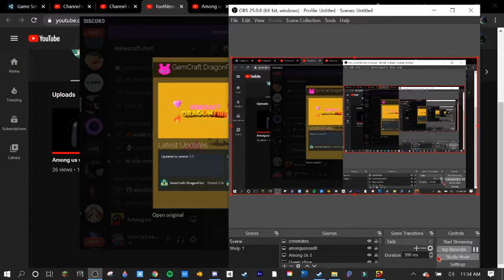Among Us with a robot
Among Us with R O B O T